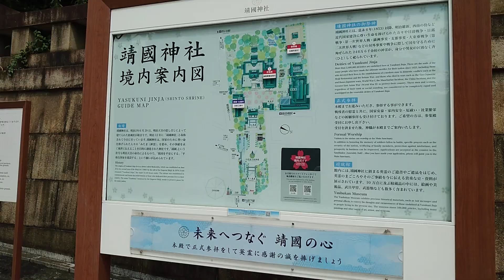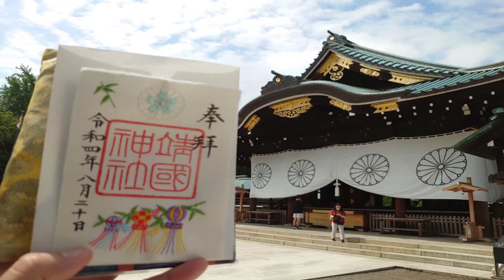【靖国神社】2分間✨神さまとあなたが繋がる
2分間。
靖国神社の神さまと繋がってみませんか？

「金運アップ」「奇跡がおこる」など。私は煽りません。
神さまと繋がること、感じること。

そしてなにより”行動”を起こすことが大事では？

わからなくてもいい

失敗してもいい

まずは小さなことから行動してみましょう♪